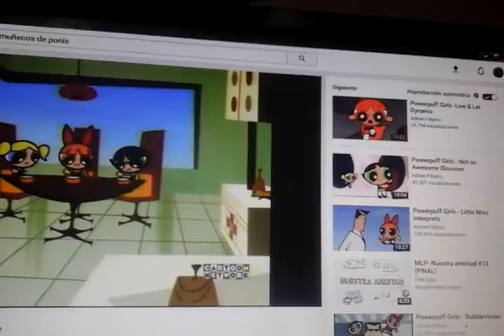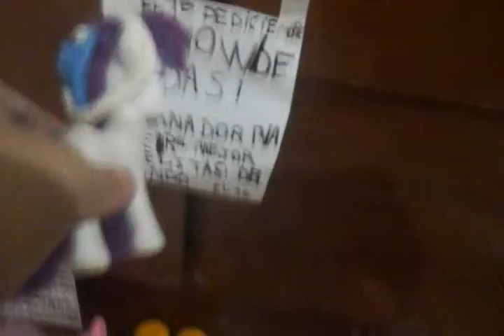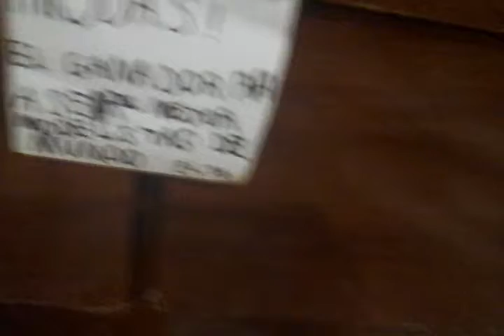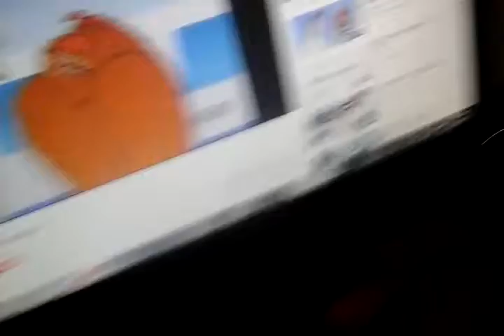En la biblioteca